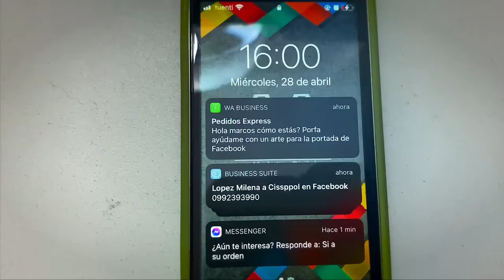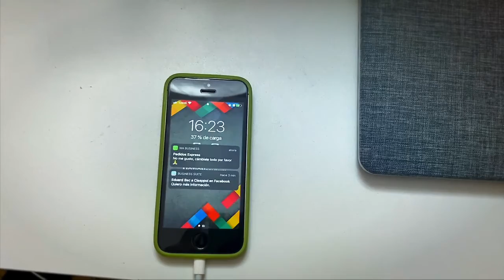Creatividad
En esta tarea de clase, la estudiante Alejandra Tayo expone una situación habitual de los diseñadores gráficos. La tarea consistía en contar una historia con distintos planos.

Periodo 58
Narrativas Audiovisuales
Docente: Ramiro Morejón Vallejo